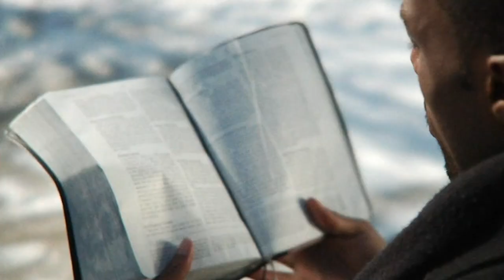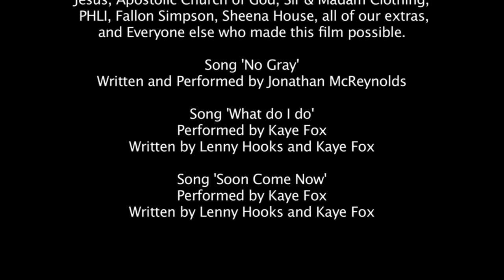Don't Bite the Apple - FULL SHORT FILM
***CHANGE QUALITY TO HD for best Quality Video***

Maxim 13:22 Entertainment presents the online release of our first short film "Don't Bite the Apple"...if you like what you see, please feel free to donate to our company

"Don't Bite the Apple" is a short film comedy about learning to love spiritually and forsaking the desire of the flesh. What happens when two people who love each other decide to go the spiritual route into marriage? Ladell Taylor and Michelle Woodruff decide to find out by going to their Pastor, only to find out that love really means sacrificing, and that includes sex before marriage. With the guidance of his best friend, Pastor, and faith, Ladell realizes he has to make some tough decisions and answer is this thing called love really that serious. This film tugs at the spirits and hearts of every person who is trying to live a fulfilling life of love, respect and honor in the eyes of God. The combination of comedy and a touchy subject makes "Don't' Bite the Apple" a film that will impact people of all cultures.

Filmed on the Southside of Chicago, IL in month of February 2011, "Don't Bite the Apple" has sold out multiple screening throughout the nation and is the official selection of the 2011 Black Harvest Film Festival and the 2012 On Location: Memphis International Film Festival

Director/Screenwriter - Maurice Dortch
Director of Photography - Eugene Bush (E-Tre Production)

CAST:
Corey Hendrix as Ladell
Melanie Loren as Michelle
Frederick 'FM' Williams as Rev. Dunson
Johnny 'Koolout' Starks as Michael

Executive Producer: Maurice L. Dortch
Executive Producer: Eugene Bush
Executive Producer: Cassiopia Sledge
Editor: Javier 'Kona' Villimil
Gaffer: Sheldon McCullough
MUA: Charity Haridson
Music Supervisor: Lenny Hooks (The Kingpens)
Production Assistants: Aksel Fauzi, Lamarr J. Kidd, and Katina Cross

Special Thanks To: Fallon Simpson, PHLI Clothing Boutique, Apostolic Church of God, and all the extras who came out to support!